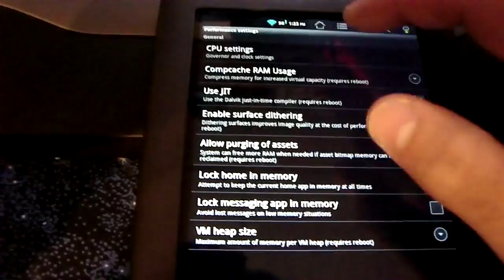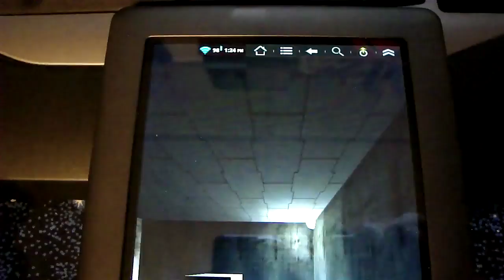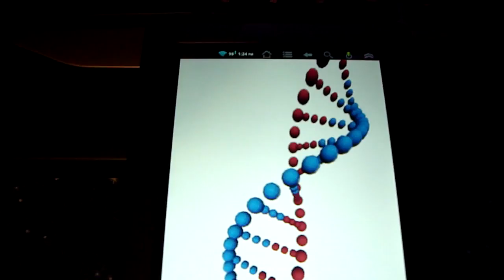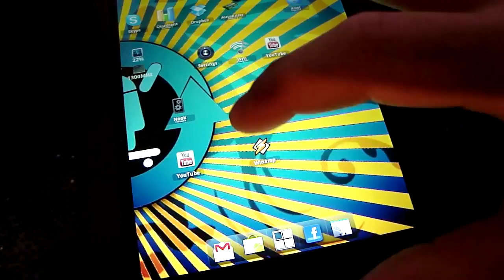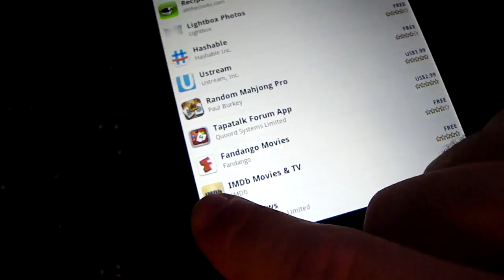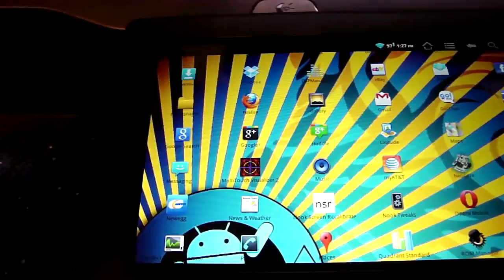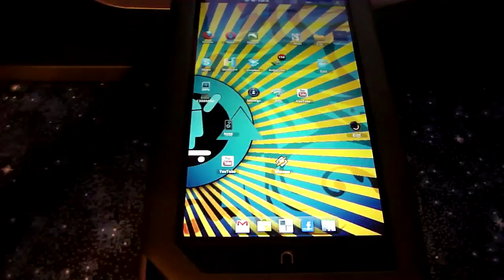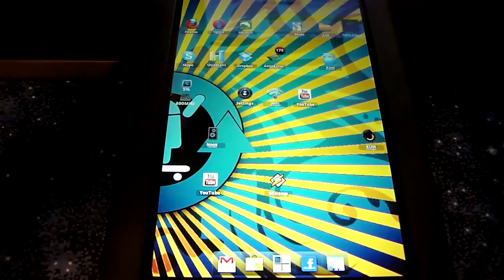Nook Color Rooted w/ cyanogenmod 7 (Gingerbread) Overclocked 1.3Ghz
I got a Nook Color and rooted it
now i'm fooling around with cyanogenmod 7 nightly builds
Overclocked 1.3Ghz stable
Quadrant Standard score: 2475